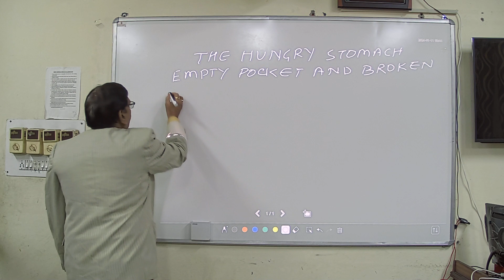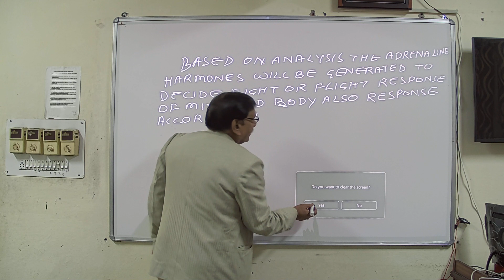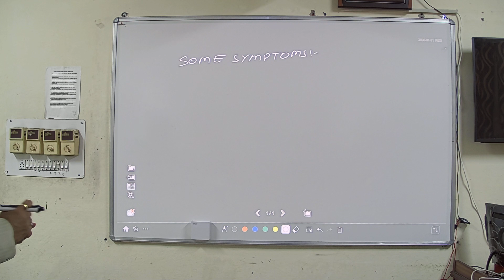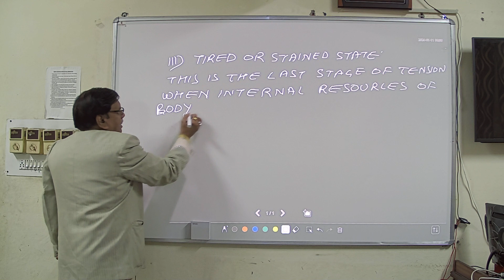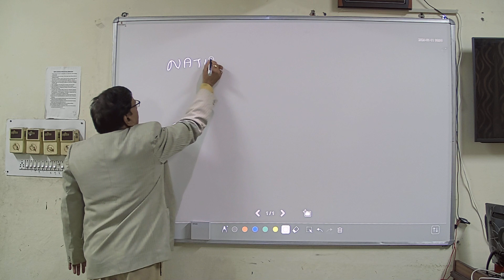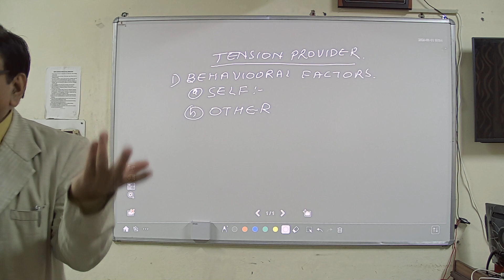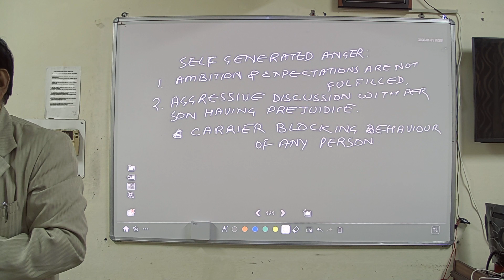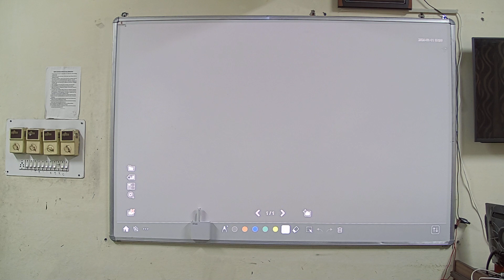75 UNIT 10 11 JAN 2024